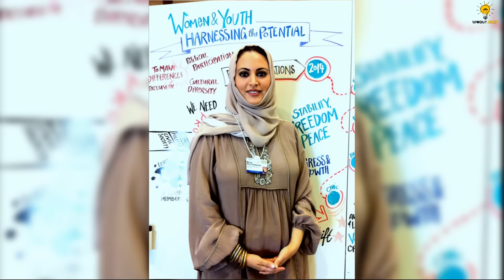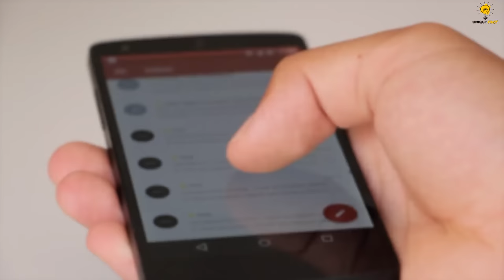পৃথিবীর সবচেয়ে সুন্দর ১০ জন মুসলিম নারী ? 😍 || Top 10 most beautiful muslim woman in the world 2023